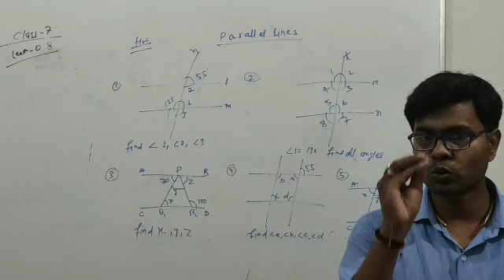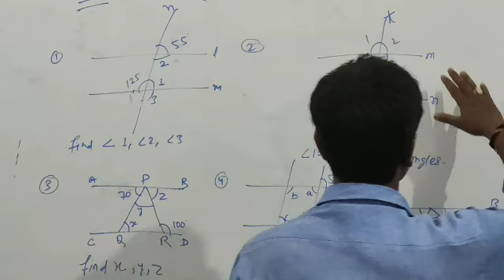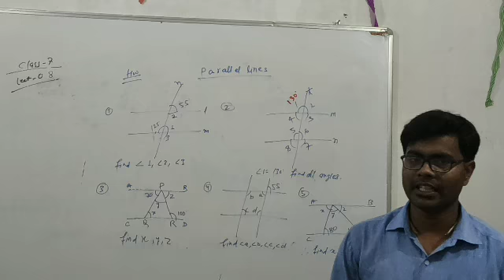Lecture_8_Class 7 ( Mathematics )